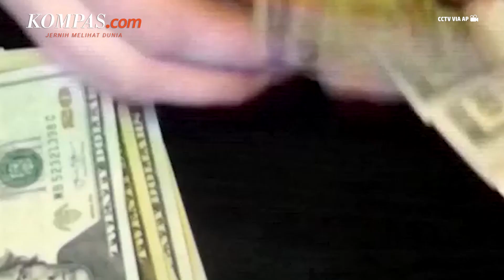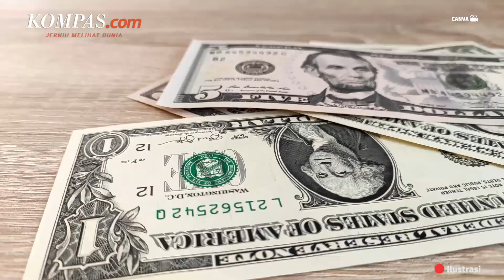IMF Ingatkan Perekonomian Global akan Hadapi Masa Sulit di 2023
KOMPAS.com - Bagi sebagian besar ekonomi global tahun 2023 akan menjadi tahun yang sulit karena mesin utama pertumbuhan global - Amerika Serikat, Eropa, dan China - semuanya mengalami aktivitas yang melemah, Ketua Dana Moneter Internasional (IMF) mengatakan pada Minggu (1/1/2023).

Pada Oktober IMF memangkas prospek pertumbuhan ekonomi global pada 2023, mencerminkan hambatan yang terus berlanjut dari perang di Ukraina serta tekanan inflasi dan suku bunga tinggi yang direkayasa oleh bank-bank sentral seperti Federal Reserve (Fed) AS bertujuan untuk membawa tekanan harga ke tingkat yang lebih rendah.

Penulis Naskah: Anggie Puspariana
Narator: Anggie Puspariana
Video Editor: Ivan Khabibu Rochman
Produser: Agung Wisnugroho